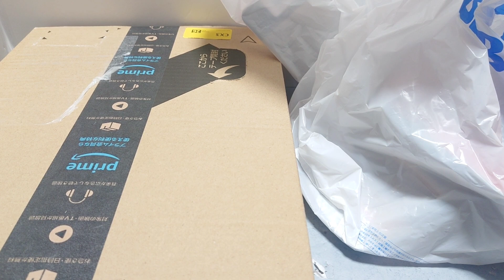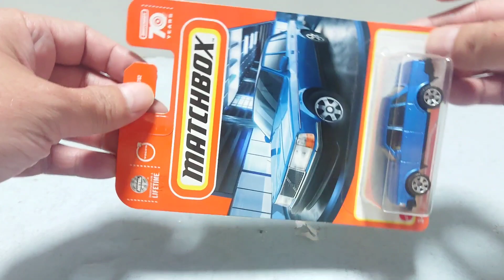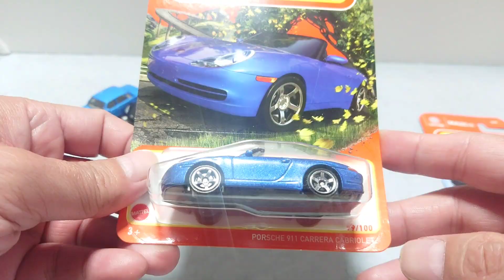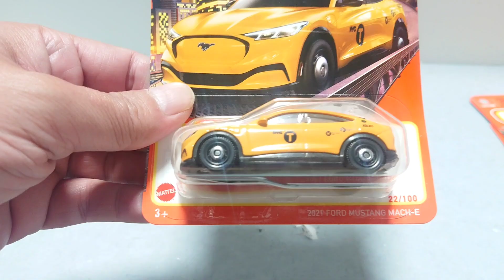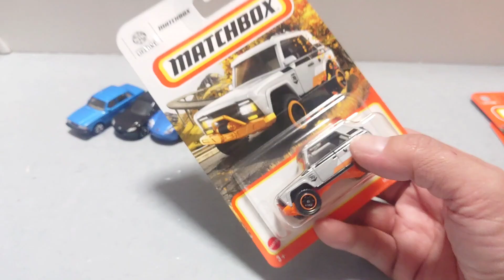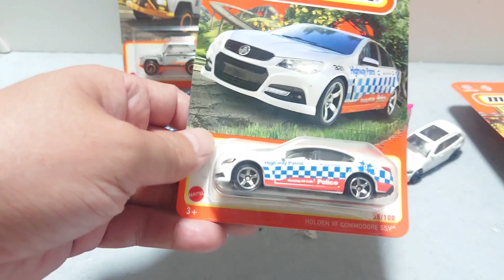良き良き～10月マッチボックス ベーシックカーを開封して見てくよ